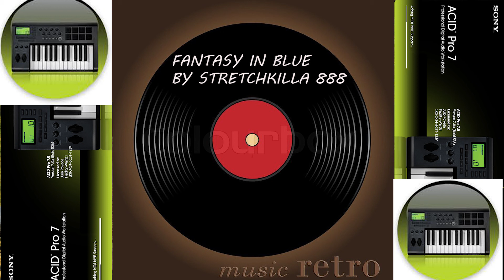Music #8 - StretchKilla 888 (Fantasy in Blue)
Hey Guys.
This is another piece of Music (I created) and this time for the second time, it has a name: Fantasy in Blue
So that I can make more Music for more awesome people
Enjoy :) P.S. This piece was originally arranged by Erskine Butterfield.